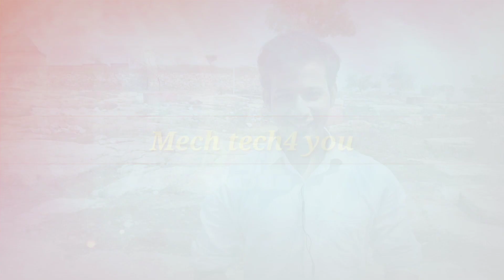Top 10 IDEAS LATEST CONTENT FOR (2020) BEGINNERS YOUTUBBER.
I have given here latest 10 ideas for beginners who want to run you tube channel.

/2DNOGn7
*Canon E0S 1500D
*Boya BY-M1
*Asus Laptop
*Mouse and Keyboard combo Wireless:
/21VfdRV
/2Vb97U0
: Best Must Gadgets For YoutuberS
*Canon Eos 200D
*Canon EOS 700D Lef6r
Canon EOs 80D
*Boya BY-M1
/2IVfdRV
PLEASE NOTE: I Have not violated any terms
of YouTube. I respect all your terms and
policies of YouTube. I made this video in Fair
Use.

k k k k k
k k
Credits
k k